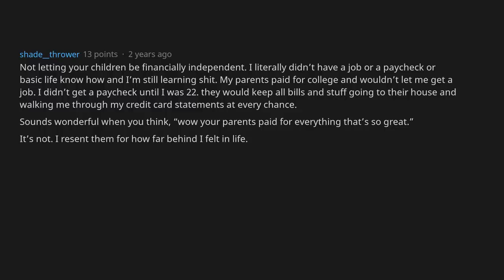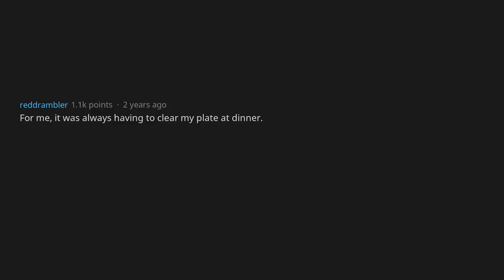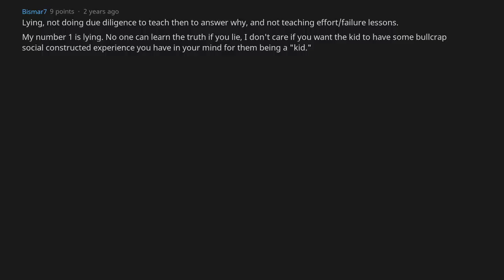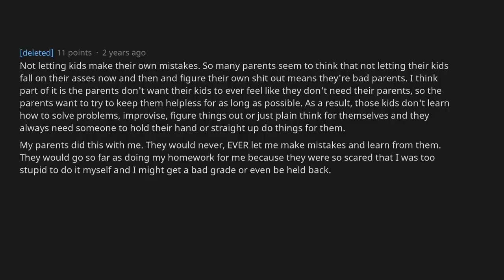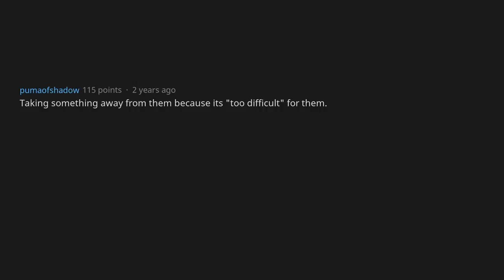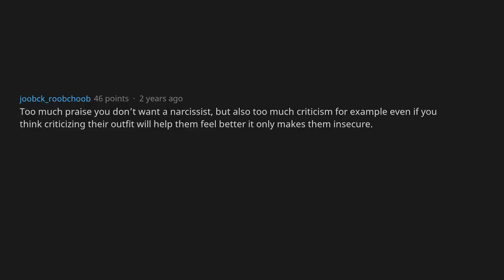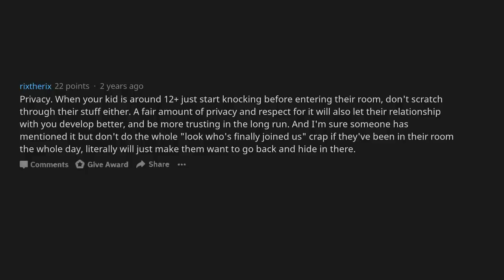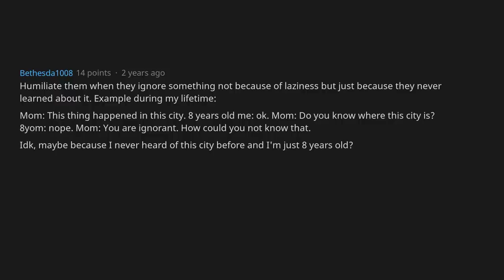Common Things Parents Do That Hurt Their Children [AskReddit]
QUESTION: What is something that most parents do thinking that it is good for their children but is actually detrimental?